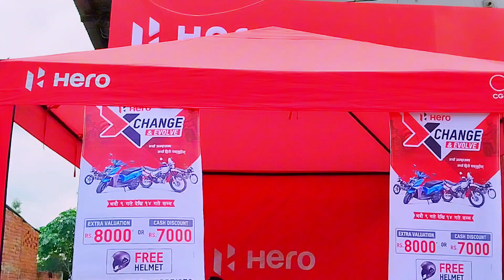हिरो ले लिएर आए को छ Xchange अफर यही भाद्र ९गते देखी१४ गते सम्म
हिरो ले लिएर आए को छ Xchange अफर यही भाद्र ९गते देखी१४ गते सम्म हरेक ब्रण्ड का मोटरसाईकल तथा स्कुटर लिएर आऊनुस हिरो का मोटरसाइकल तथा जुम स्कुटर चढेर जानुस

सर्म्पक :बद्रिॅया अटो इन्टरप्राईजेज गुलरिया
               जिल्ला प्रहरी कार्यलय आगाडी